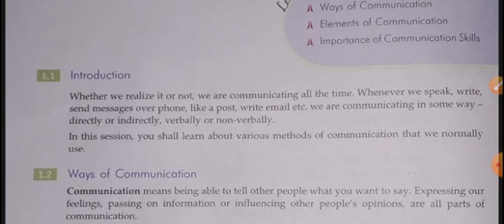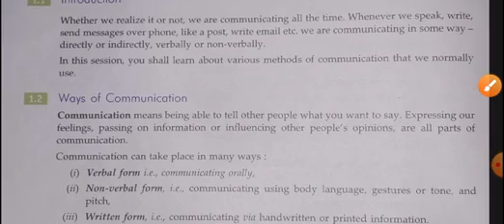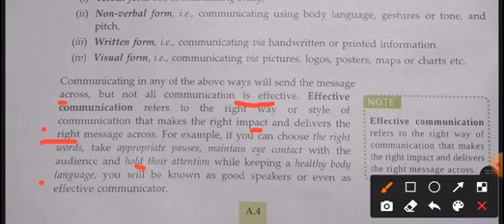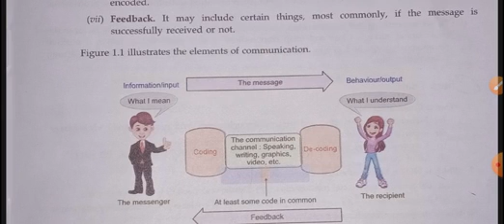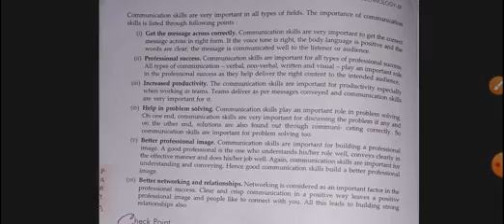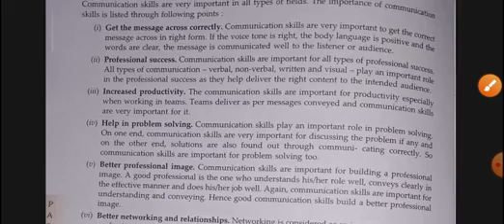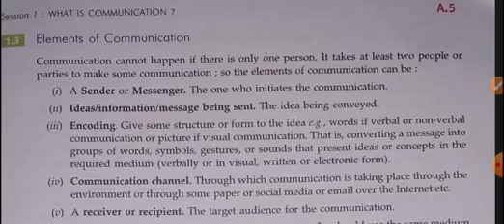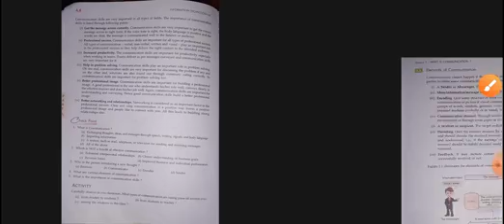Class IX Unit I Communication Skills Session 1 What is Communication Explanation